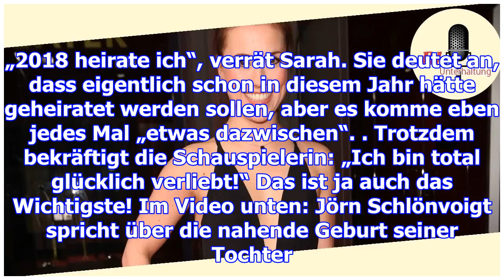gzsz-star diese ehemalige darstellerin ist verlobt!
gzsz-star
                  diese ehemalige darstellerin ist verlobt!

Hurra, sie sagt Ja! Die guten Zeiten herrschen vor, denn nicht nur GZSZ-Liebling Jörn Schlönvoigt pl...